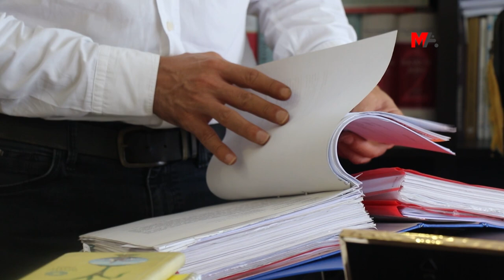VEKİLLİĞİ SÜREN GÜZEL'İN CEZAEVİ KAYDI İHRAÇ EDİLDİĞİ HEKİMLİK ÜZERİNDEN YAPILDI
Semra Güzel'in vekilliği nedeniyle yapılamayan cezaevi kaydı, KHK ile ihraç edildiği hekimlik görevi üzerinden yapıldı. Avukatı Bülent Aşa, “Bu durum yapılan işlemin ne kadar hukuksuz olduğunu gösteriyor” dedi.

Halkların Demokratik Partisi (HDP) Diyarbakır Milletvekili Semra Güzel’in, hedef gösterilmesinin ardından dokunulmazlığı kaldırıldı. Dokunulmazlığının kaldırılmasının ardından Güzel hakkında Ankara Cumhuriyet Başsavcılığı soruşturma başlattı. Hakkında gözaltı kararı verilen Güzel, 2 Eylül’de İstanbul’da gözaltına alındı.

İstanbul Emniyet Müdürlüğü’ne götürülen Güzel, adliye öncesi hastaneye sağlık kontrolü için götürüldüğü sırada ters kelepçelenerek, polis şiddetine maruz kaldı. İktidar yanlısı medya tarafından paylaşılan görüntülerde, Güzel’in ellerinin ters kelepçelendiği, polislerin başını eğmeye çalıştığı görüldü. Daha sonra Çağlayan’da bulunan İstanbul Adliyesi'ne getirilen ve “örgüt üyeliği” iddiasıyla Ankara Sulh Hakimliği’ne Ses ve Görüntü Bilişim Sistemi (SEGBİS) ile ifade veren Güzel, aynı iddiayla tutuklandı.

Dokunulmazlığının kaldırılması, gözaltına alınıp tutuklanması ve maruz kaldığı “baş eğdirme girişimi”ni Güzel’in avukatı Bülent Aşa değerlendirdi.